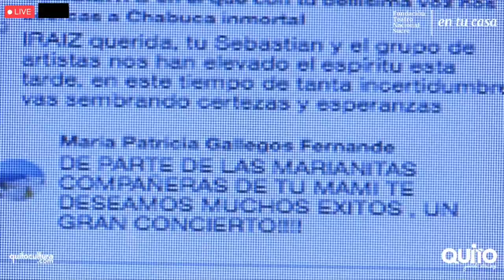Iraíz Oviedo y su Mistura | Bello durmiente (Chabuca Granda Cover)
Concierto "Las Flores buenas de Chabuca"
Una producción de la Fundación Teatro Nacional Sucre